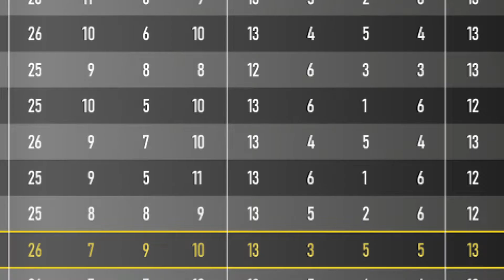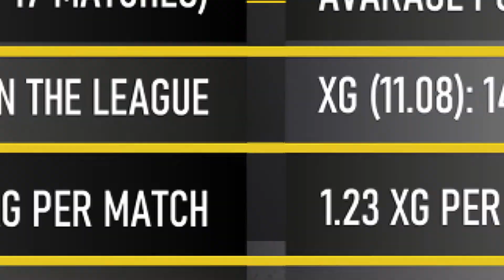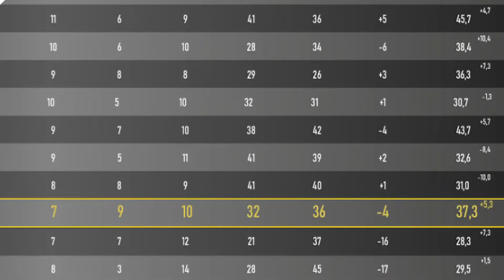Football Capsules: Beppe Iachini's Fiorentina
The ninth appointment with my new section "Football Capsules" on Serie A teams in English!

Translated by my assistant coach Nicola Williams with the contribution of match analyst Michele Tossani.

In this episode Beppe Iachini's Fiorentina.